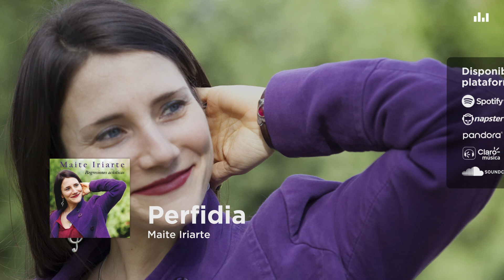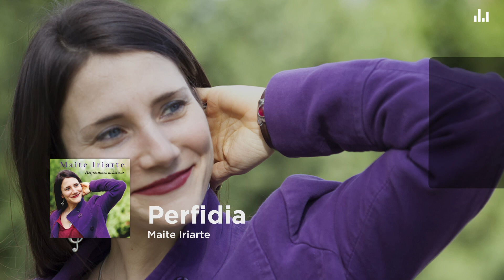Maite Iriarte - Perfidia